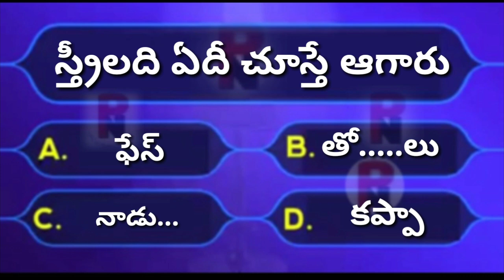Interesting తెలుగు 0012 - 0002 - 3002 ( GK ) / Palle Navvulu A To z